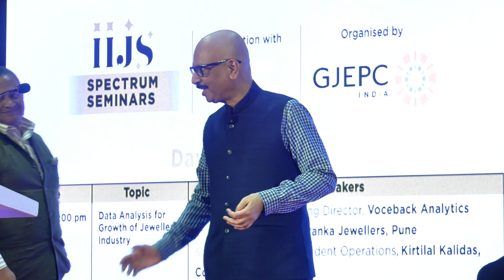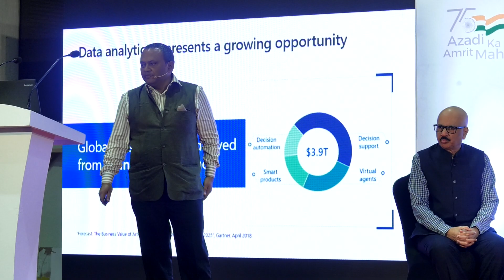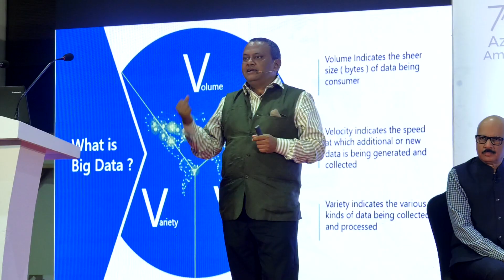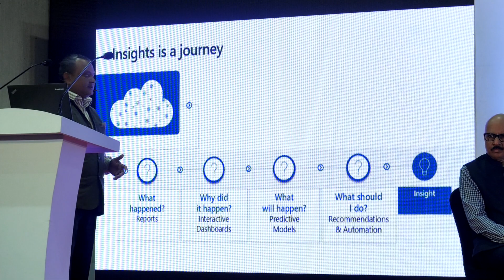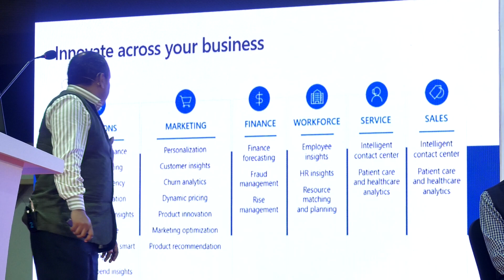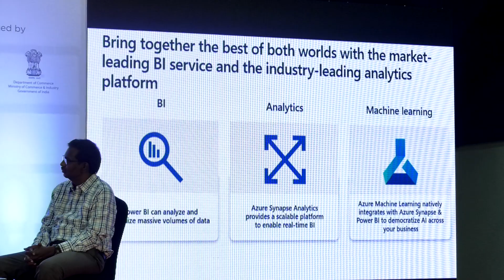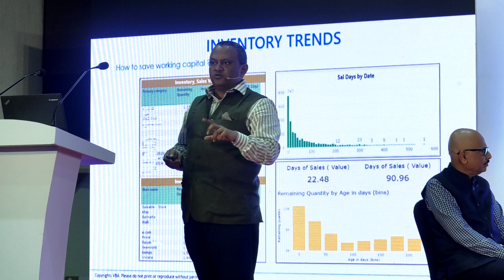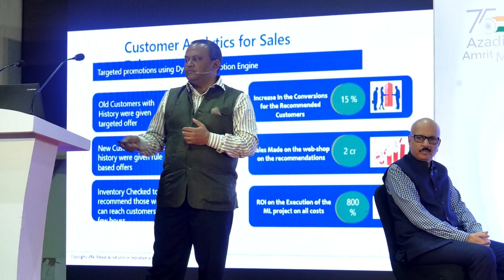The power of Data Analytics & the Jewellery Industry : Part 2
On 17th September 2021, at the IIJS I curated and moderated a live session on how the jewellery retailers can harness the power of Data Analytics for growth.
The participants were :
1. Manishi Sanwal : Managaing Director of Voiceback Analytics.
2. Tejapal Ranka of Ranka Jewellers
3. Selvarajan Periyasamy of Kirtilals.